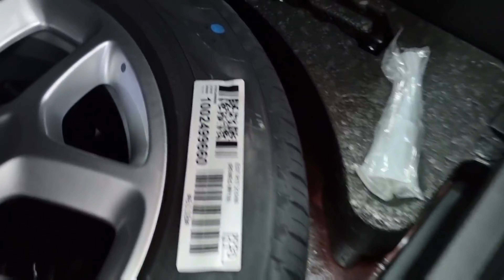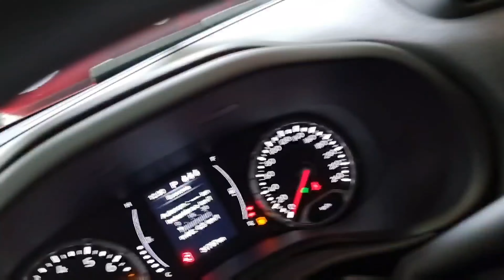Jeep Renegade Sport 1.8 automática 2018 baixima kilometragem @4fmotors Pronta entrega SP